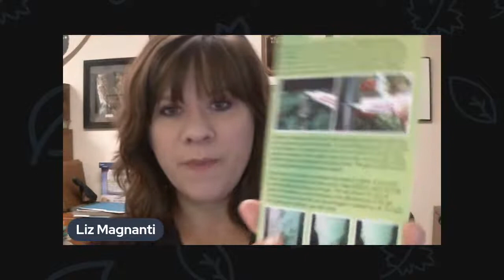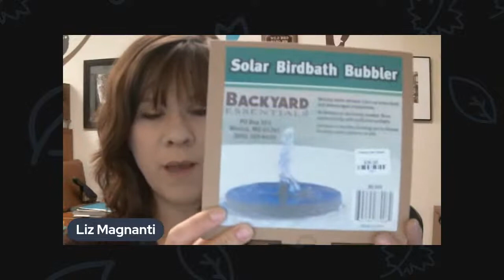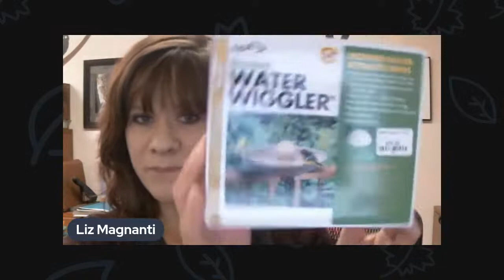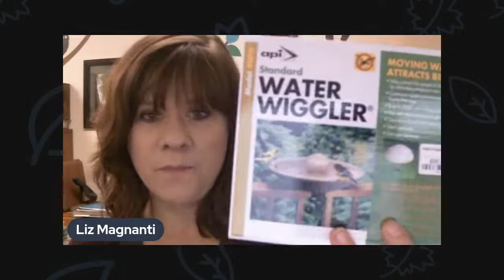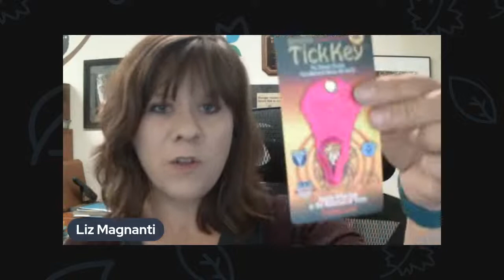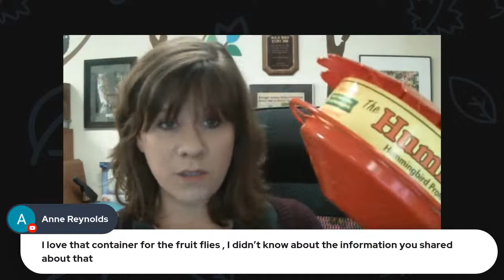Summer Birds & Our Favorite Summer Products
Liz from The Bird House will give an update about the birds people are getting in their yards & show off some of our favorite summer products!